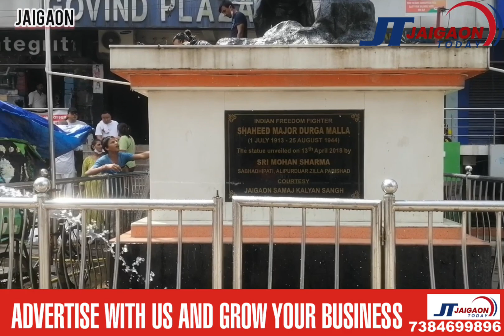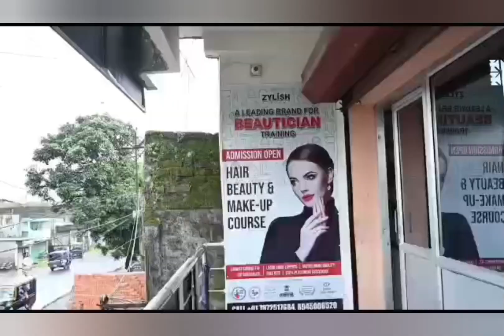स्वच्छ भारत अभियान के तहत जयगांव में महापुरुषों की प्रतिमाओं की सफाई की गयी.